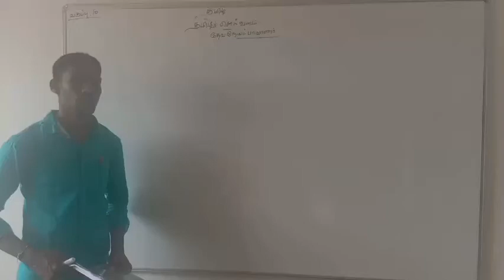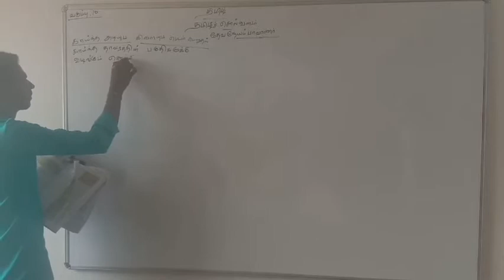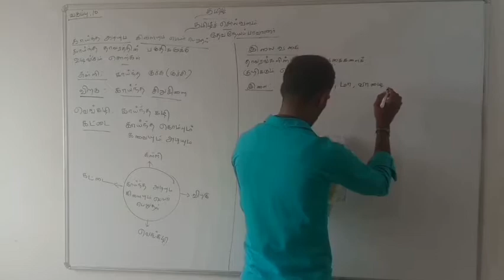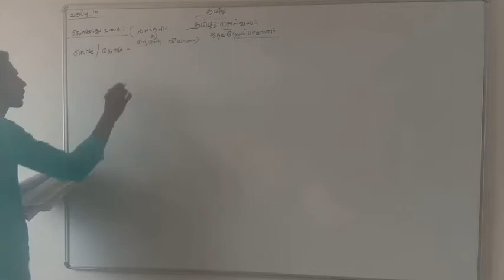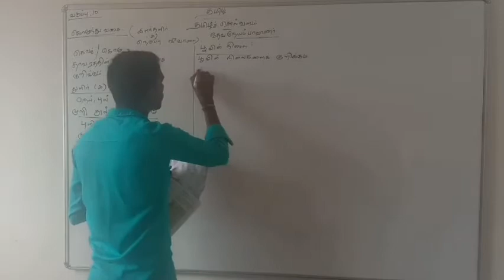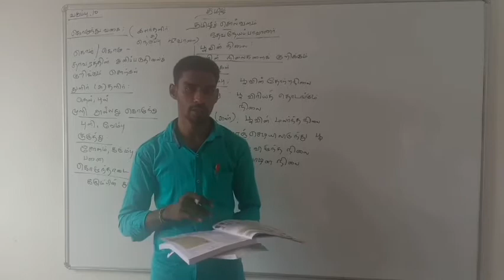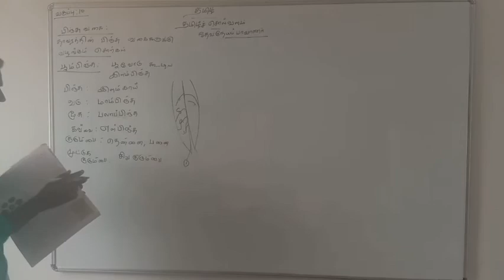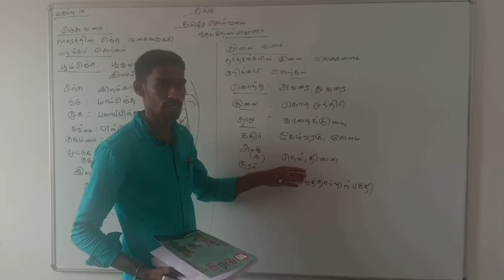3/7/2020 (10 ஆம் வகுப்பு) தமிழ்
தமிழ்ச் சொல்வளம்-பகுதி-2